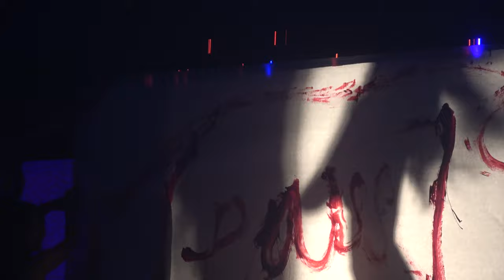バーレスク東京 born to be wild りぼん なみえ りぼんバースデーイベント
全国ショーパブ＆gogoダンサーchにしていきます。
burlesquetokyo多め
ch登録どうそ
札幌都内（六本木）名古屋大阪福岡のショーパブ動画がのってます
動画up・または削除希望のダンサーはSNSに連絡ください

検索方法としては例として名古屋プリティウーマンなら
youtube 検索で「横浜太郎　プリティウーマン」
で検索すると見たい店の動画がでてきます